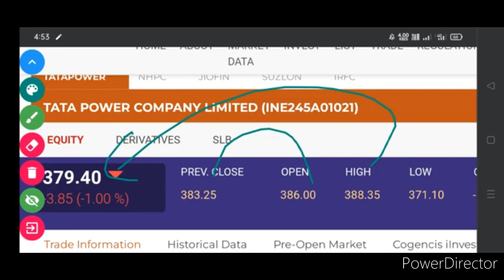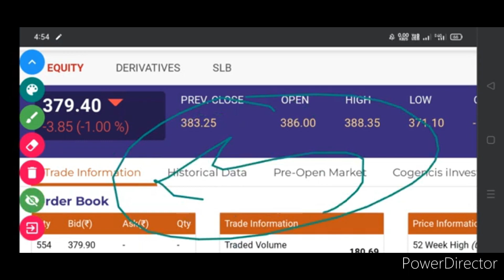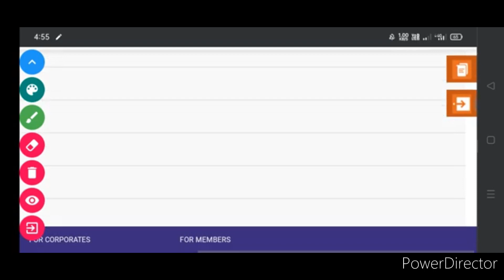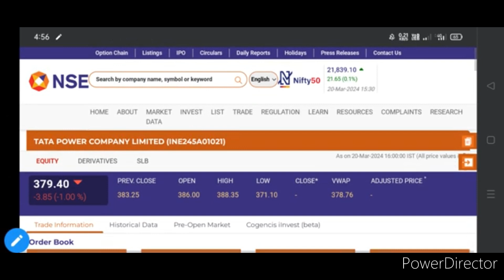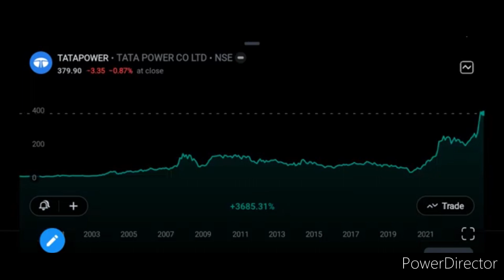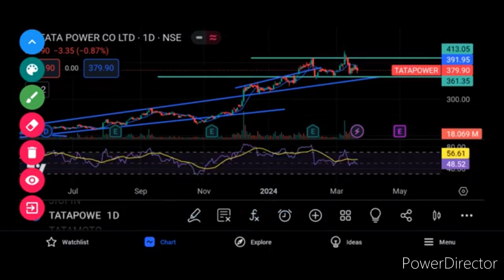Tata Power share news. Tata Power share price. Tata Power share analysis.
TATA POWER SHARE TOMORROW TARGET
TATA CHEMICALS SHARE PRICE TODAY
TATA CHEMICALS SHARE NEWS TODAY
TATA CHEMICALS SHARE TOMORROW TARGET
TATA CHEMICALS SHARE BUYING LEVEL ANALYSIS
TATA CHEMICALS SHARE BUY OR NOT
TATA CHEMICALS SHARE BIG BREAKING NEWS
TATA CHEMICALS SHARE BIG NEWS
TATA MOTORS SHARE BUYING LEVEL ANALYSIS